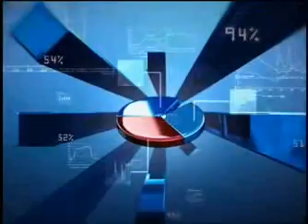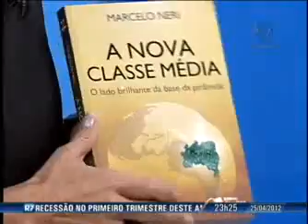Programa Economia & Negócios (Record News) com Fátima Turci entrevista Marcelo Neri - CPS/FGV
Marcelo Neri (Economista Chefe do Centro de Políticas Sociais da FGV) realiza entrevista para o Programa Economia & Negócios (Record News) sobre o seu livro "A Nova Classe Média"
Curta nossa página no Facebook e fique por dentro das principais notícias do CPS/FGV